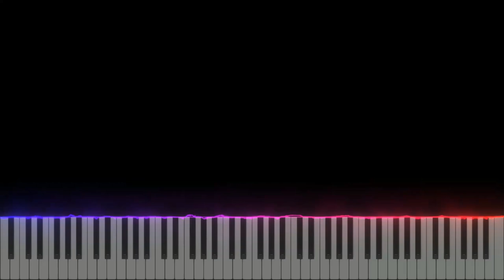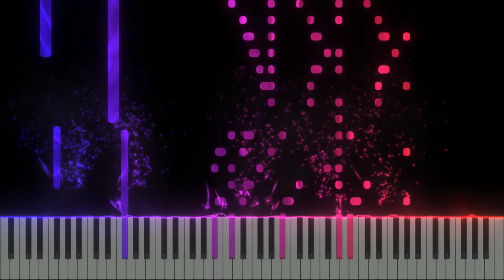The Grand Finale - Mario & Luigi: Bowser's Inside Story - Piano Duo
Imagine getting eaten by Bowser and then fighting the final boss battle in his stomach--

For two pianos.